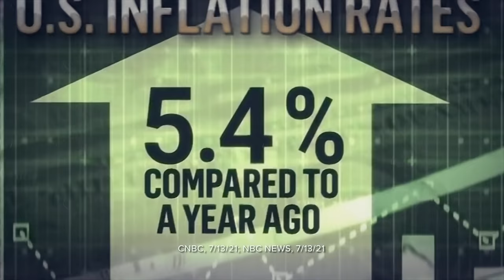Tell Tom Malinowski: Stop Pelosi's Socialist Agenda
Nancy Pelosi's socialist prescription for America includes raising taxes, spending trillions, and a government takeover of your health care by controlling what medicines you can get.